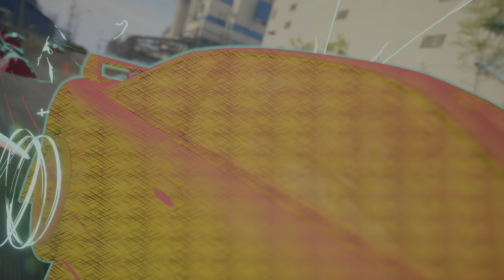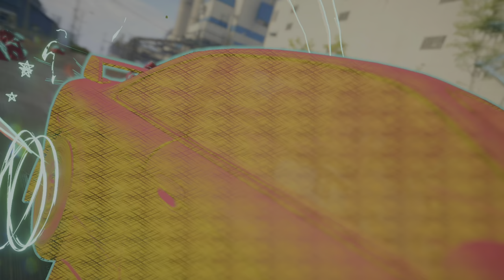Need for Speed: Unbound Xbox Gameplay Walkthrough - Part 1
Support A W Z GAMING and become a part -